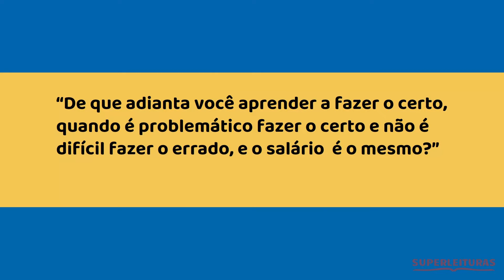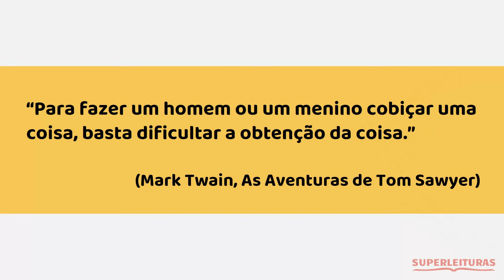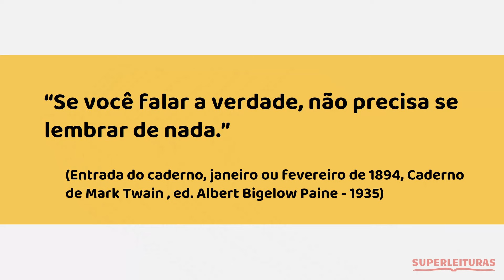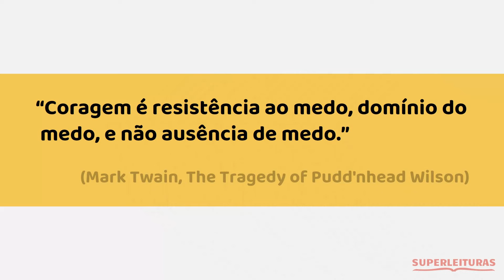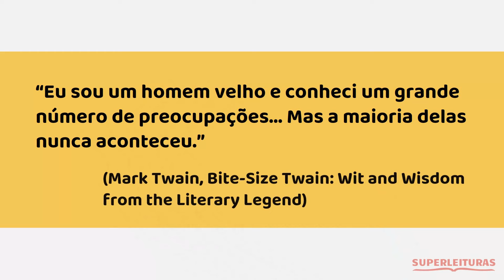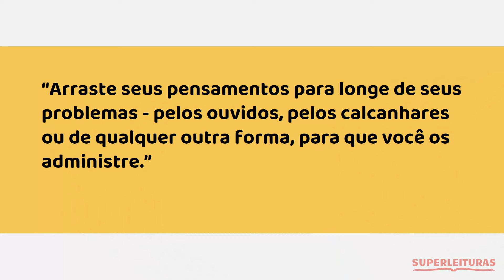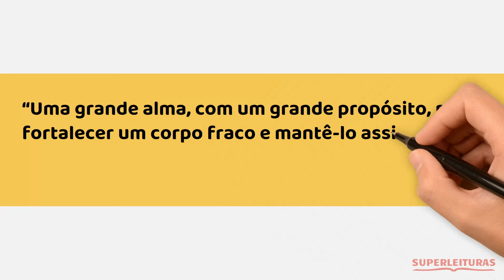7 Duras Lições que os Brasileiros Nunca aprenderam na escola | Mark Twain